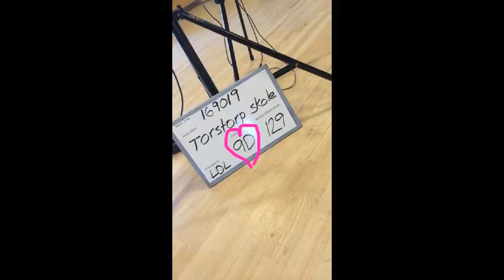9.D fraklip fra "Farvel Karina" + billeder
Verdens bedste klasse!